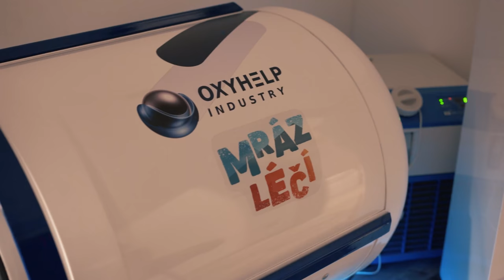Fight preparation 3 | Prochazka vs Reyes | UFC Fight Night | MAY 1 SAT | Las Vegas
Dominick Reyes injured, fight against Jiri Prochazka expected to be rescheduled for later date.

Former title challenger Dominick Reyes will have to wait until later in 2021 to make his return to action after suffering an injury that has knocked him out of his upcoming fight against Jiri Prochazka on Feb. 27.

According to UFC officials, Reyes was forced out of the fight due but there were no further details offered about the injury or how long he would be sidelined.

The good news is the UFC anticipates rebooking the fight between Reyes and Prochazka at a later date, although no exact timeline has been determined yet.

Reyes was looking to return to the win column after suffering back-to-back losses in title fights in 2020.

After falling to former champion Jon Jones in a razor close decision to start the year, Reyes then suffered a knockout loss to reigning 205-pound king Jan Blachowicz this past September.

As for Prochazka, the Czech fighter made quite a first impression with his octagon debut as he knocked out former title contender Volkan Oezdemir in the second round at UFC 251 this past July.

Overall, Prochazka has won 11 fights in a row including victories over UFC veterans C.B. Dollaway and Fabio Maldonado.

With Reyes vs. Prochazka delayed to a later date, a heavyweight fight between Jairzinho Rozenstruik and Ciryl Gane has been promoted to the new five-round main event on Feb. 27.